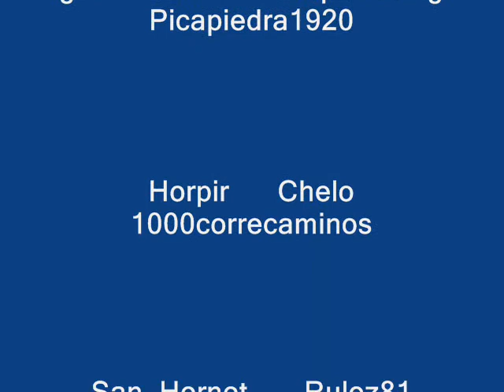Club Honda Hornet (Guardo) 21-05-2011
I Quedada Intersectores en Guardo (Palencia) 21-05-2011